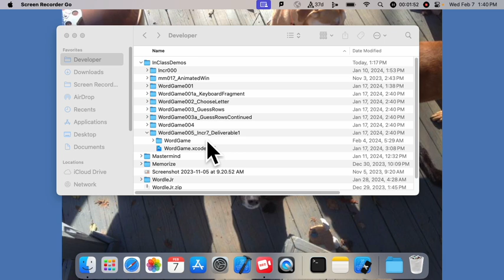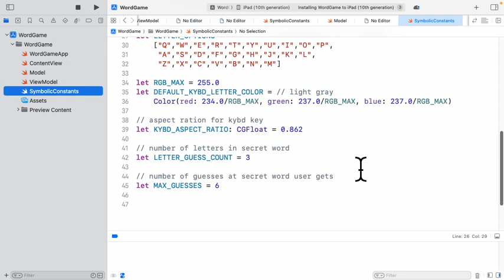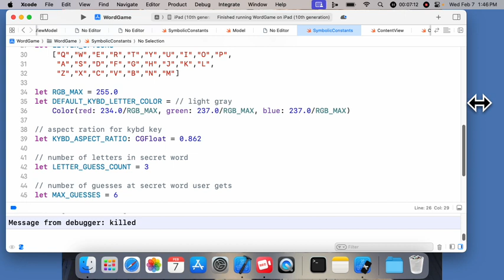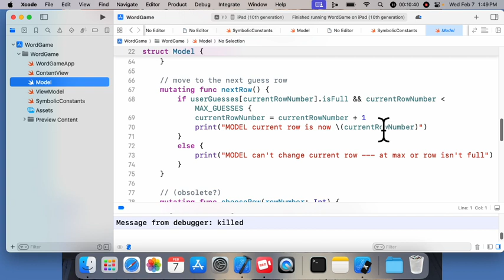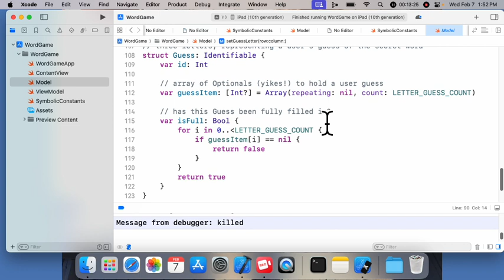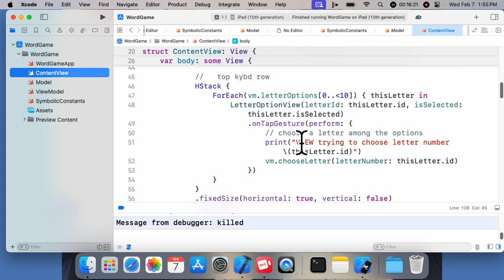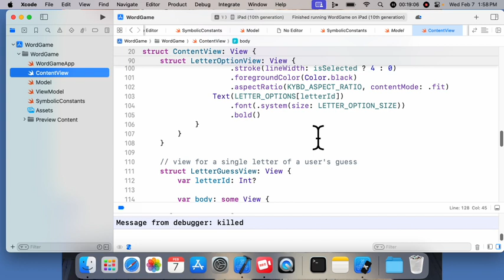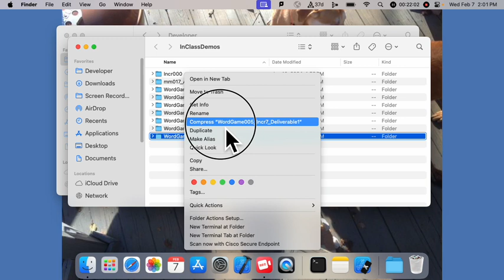CS 3164 012: Restrict Guess Row